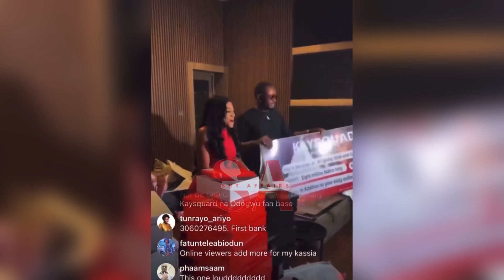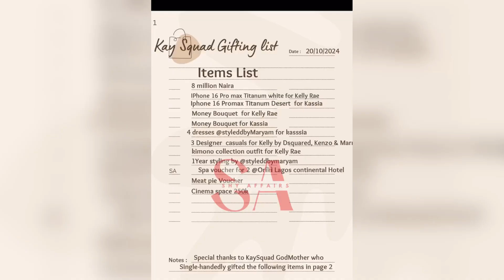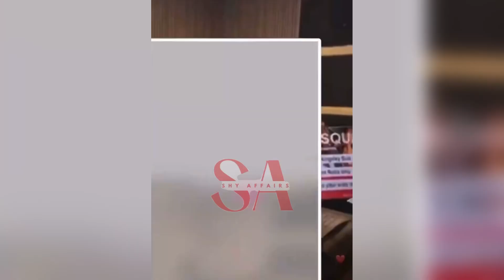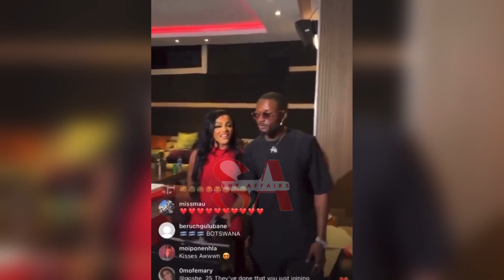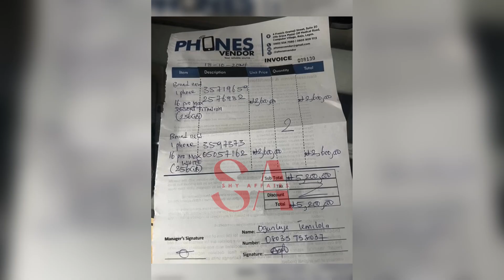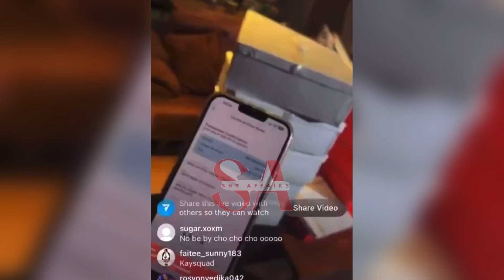Doublekay received 8 millions, IPhone 16 each, musical gadgets, shopping vouchers from their fans